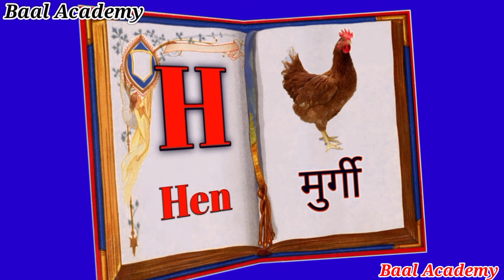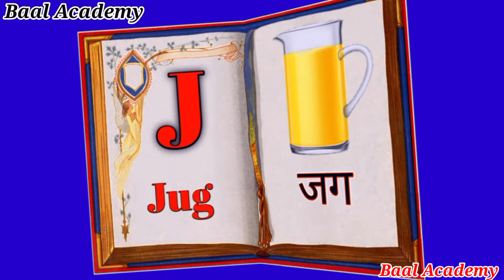ABC Phonics Chant for Children | Sounds and Actions from A to Z